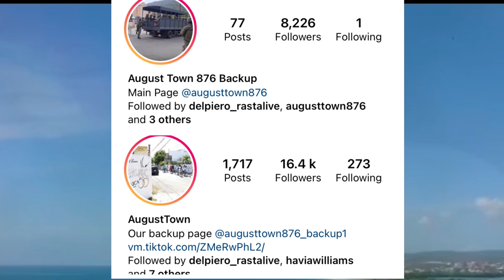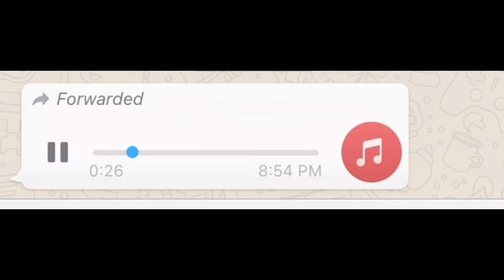GANGSTERS Showcase GUNS & AMMO DUPPY O Running Scared Momo READY To Kettle Up The Internet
MY View TV Was Created to give you the exclusive both in News and Entertainment.